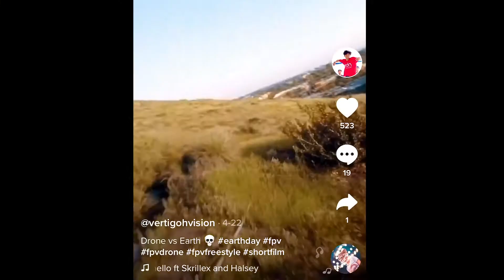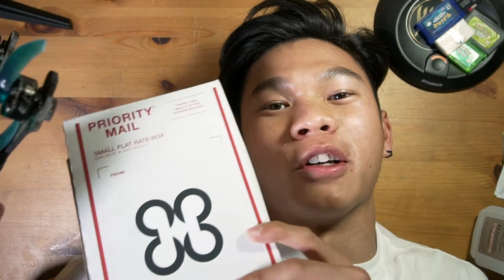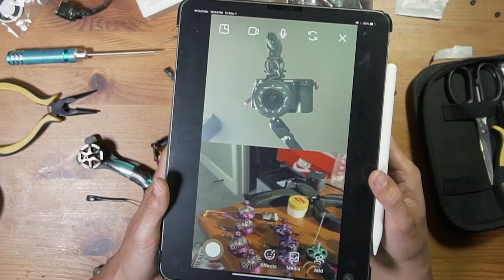What’s it like to learn FPV? [Cinematic/Freestyle Drone Flying]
For those who are curious about the world of FPV drone flying, here is a video documenting a day in the life of learning to build, repair, and fly one!

S/o to Beagle Drones for supplying me with their custom flight controller/ESC stack! Check out their stuff if you want to get into FPV!

Edited by Jackson Gray!